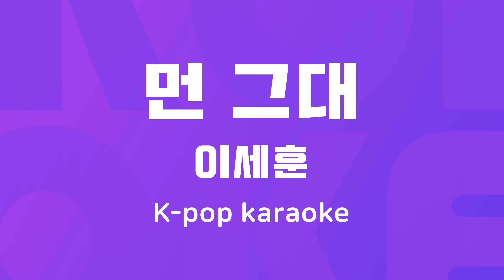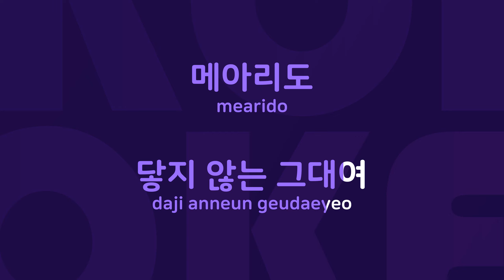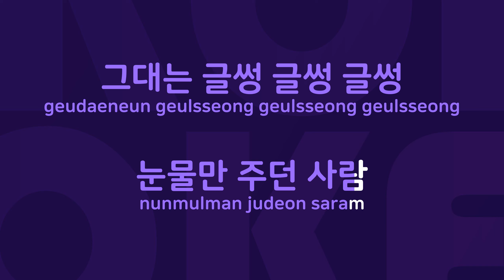먼 그대 : Originally Performed By 이세훈 Karaoke Verison